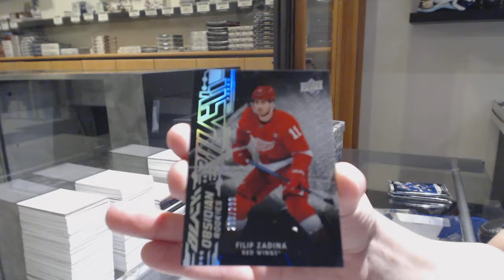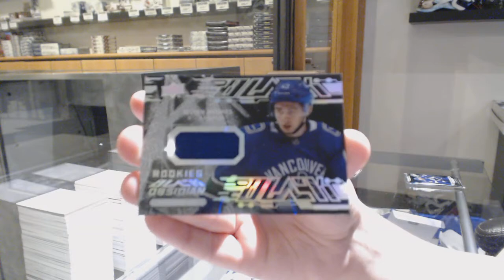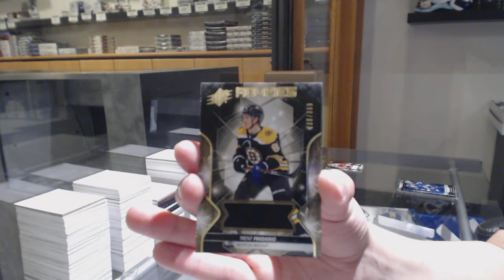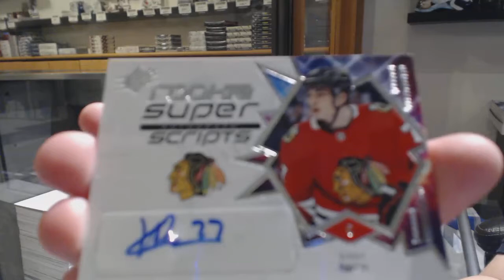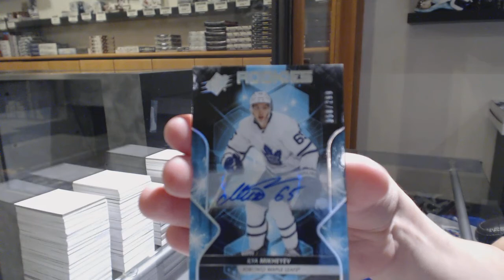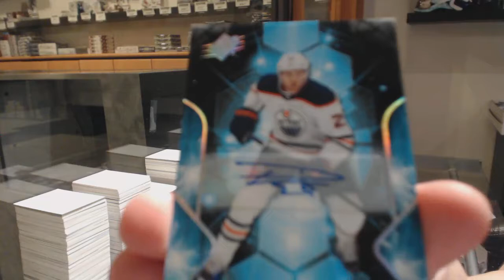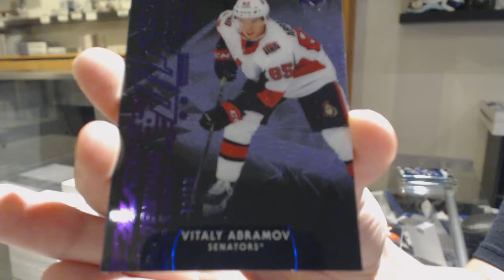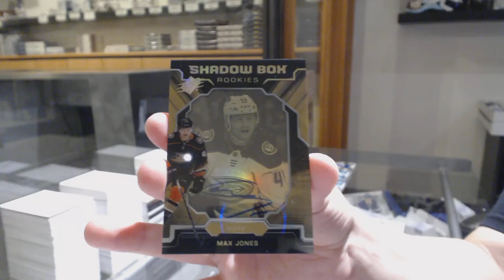19-20 Upper Deck SPx Hockey 10 Box Case Break - C&C GB #10,885